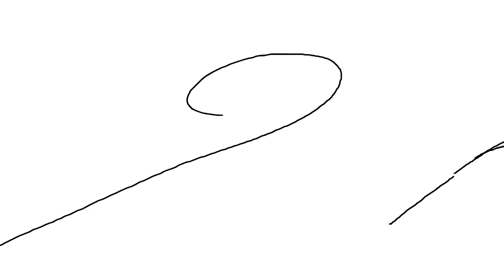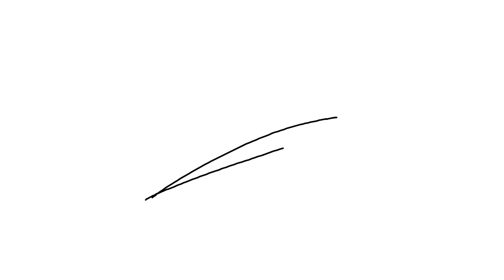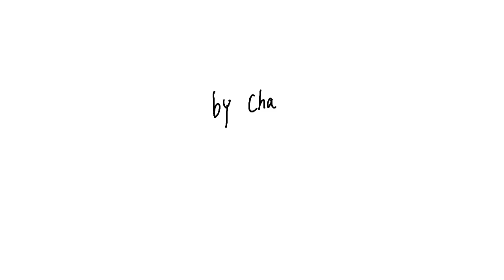"Down Into The Sea" Official Music Video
Album Release March 20, 2015 at Stories Books & Cafe 7pm
with Becky Stark and Wil Donegan, and Charlyne Yi + Jordan Katz. Free show.
Folktale Records